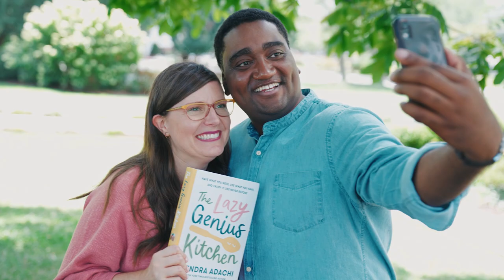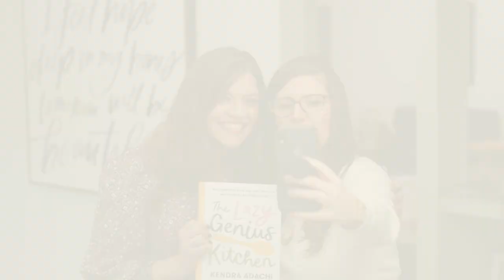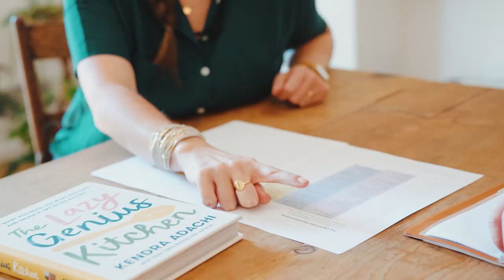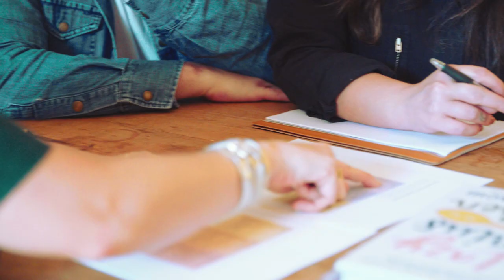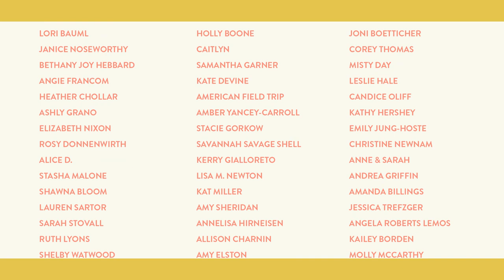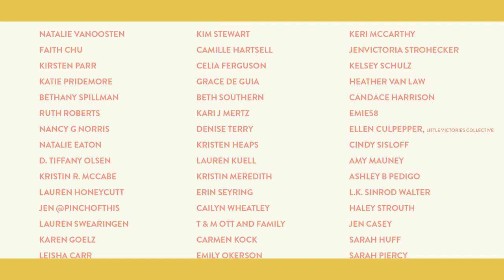The Lazy Genius Kitchen Ep. 5 – The Liquid Index with Andy & Sarah Baxter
Kendra visits Andy and Sarah Baxter's house to help them figure out the kinds of meals they could cook in a busy season of life.